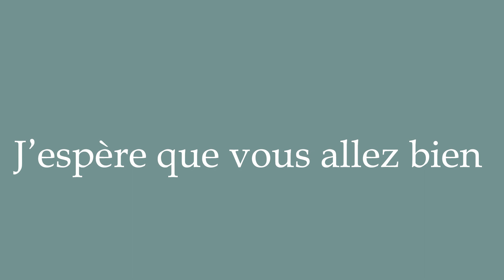How to Pronounce ''J'espère que vous allez bien'' (I hope you are well) Correctly in French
Learn how to say and properly pronounce ''J'espère que vous allez bien'' in French with this free pronunciation tutorial. Apprenez à prononcer des mots en français grâce à nos tutoriels.